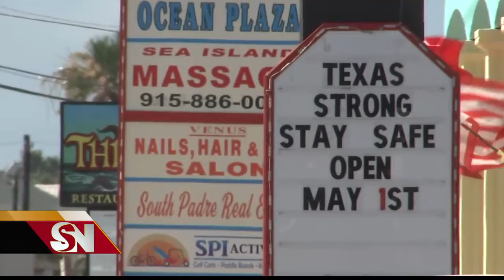Patrulla de playas en Isla del Padre Sur no anticipa menos visitantes